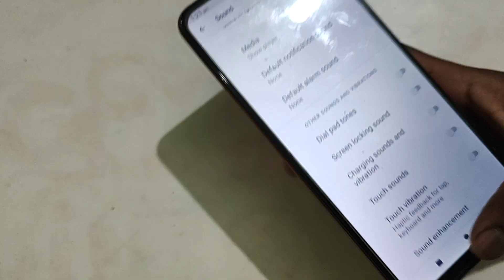Lava Z71, Lava Z71 mein screen locking sound on off kaise kare